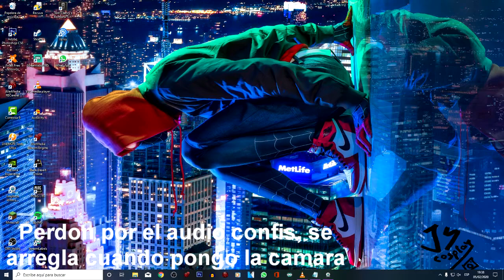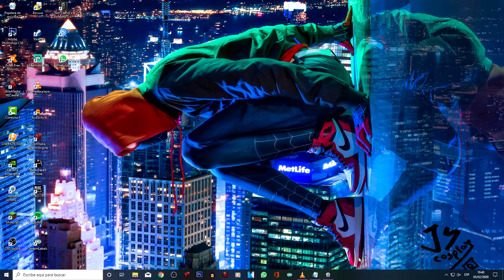Analizando La Partida Con Mas HeadShot Falsos Que He Tenido - ***RAINBOW SIX*** ESP MX